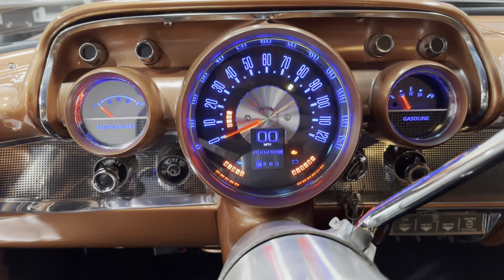1957 Chevrolet Bel Air LS- For sale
1957 Chevrolet Bel Air LS (#1113)
FRAME OFF-PRO TOURING BUILD!
LOOK UNDERNEATH !!

•Engine: 2004 5.3 that was rebuilt around the 1st of the year.Stock bottom end with summit cam part# sum-8713R1 LS6 valve springs.
The heads are 862, intake and fuel rail's are race part solutions with 102mm throttle body. •Trans: New 4L60 still under warranty as well with a 2500 stall converter.
•The Body was separated from the frame where body and frame were stripped to bare metal. The frame was then painted Sierra Gold as well, and started to be reassembled. Tubular a arms new bushing,rebuilt rear end, This classic handles going down the road excellent! Everything is new as well as brake lines, gas tank and the list goes on and on. The rust that was found in the floor was replaced with a whole new floor.
•Paint code 818! Sierra Gold
•Interior: New leather interior,Dakota digital dash, Upgraded gauges. Headliner, package tray, carpet and door panels excellent!
•The car comes with $40K plus just in part receipts, that is not counting all the labor that went into building and painting the car. Cost was over 100k to complete at this point.

The 57 has just a little over 500 miles on build.
•American Racing 15” chrome wheels
•BFG radial TA 15” tires
•Dual exhaust- Sounds great!
•Chrome/Trim all new
•Glass/Weatherstrip all new
•Chrome booster/master cylinder
•Aluminum radiator

Check out over 90 HD photos!

Bottom of this Bel Air looks just like the top!!

Please note- If there are any additional aftermarket parts you desire to add to this car, Please let your sales rep know, We have a full service department here at our dealership!

Our team here at MGM Classic car dealership work very hard to accurately describe our vehicles through our descriptions and elaborate photos. When you purchase a preowned vehicle it is not a new vehicle. Any used vehicle can have normal wear. Fluids have been gone thru at the time of our service check report.

Whether your looking for low rates,long terms,or low monthly payments-Were here to help!
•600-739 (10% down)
•740+ (No money down option)